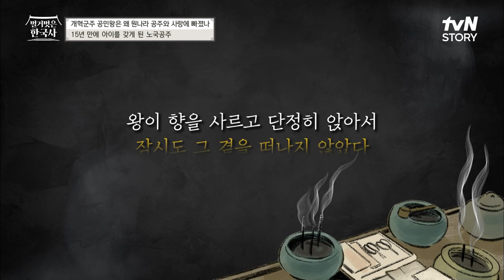15년 만에 첫 임신한 노국공주! 난산 끝에 결국.. 벌거벗은한국사 EP.48 | tvN STORY 230322 방송